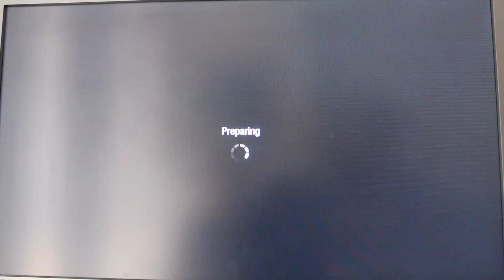Black Ops Commentaries: Ep.8 - TDM On Nuketown 41-4 (HD)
my 8th commentary on black ops plz comment and rate also if u want subb
it would make my day!